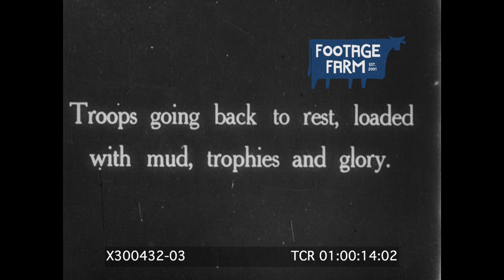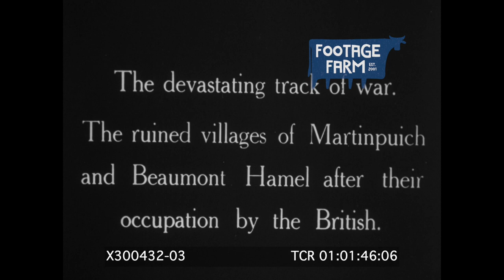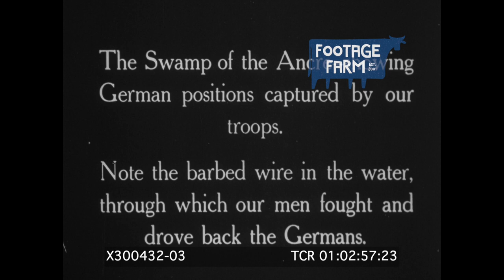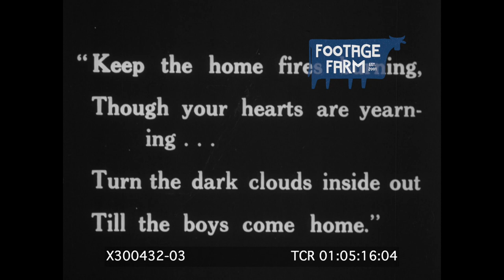WW1 France: Battle of Ancre R3 of 3 | X300432-03| Footage Farm Ltd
Battle of Ancre  R3 of 3
14:17:39  Title:  “Troops going back to rest...”  MCU British wearing German helmets laughing.  Troops march returning from battle.
14:18:20  Title:  “After the Battle.  Tired tommies...”  Sitting smoking on sandbags, climb into buses.
14:19:37  Title:  “The West Yorks and Worcesters return.”  Marching, trucks & wagons on muddy road.
14:19:59  Title:  “The devastating track of war...”  Ruined villages of Martinpuich and Beaumont, complete devastation.

14:20:38  Title:  “Scottish troops resting in Beaumont Hamel.”  Troops beside road.  Walk thru devastation;  unearthing remains of German machine gun.
14:21:55  Title:  “The Swamp of Ancre - showing German positions  captured...”  with barbed wire in water.
14:22:59  Title:  “The triumphant return of the Tanks.”  British tanks, w/ victorious British troops following; enjoy a meal.

14:24:13  Title:  “Return of the Cameronians”.  Bagpipers leading men marching up road.  Sleeping Irish division in trench.  Washing & shaving in trench.  Scottish troops resting & singing - one plays bagpipes.
14:26:13  Title:  “Throughout the night our guns pour...”  Line of large artillery firing.
14:26:36  Title:  “Our tireless army...”  Trucks, wagons, cavalry troops advancing silhouetted.  The End